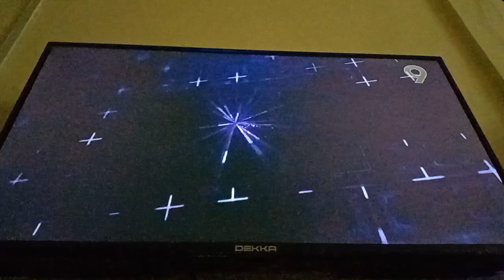Adellea Sofea TV9 Intro